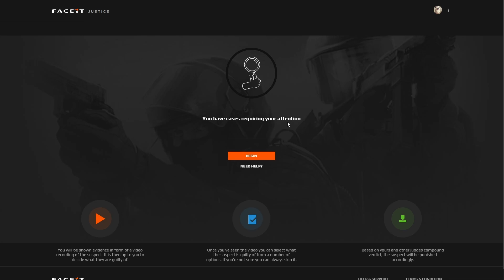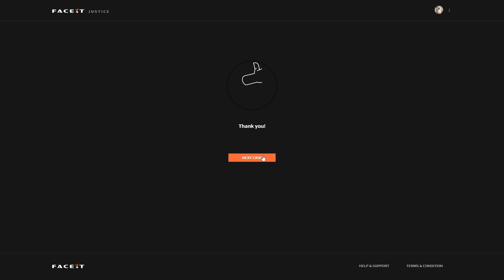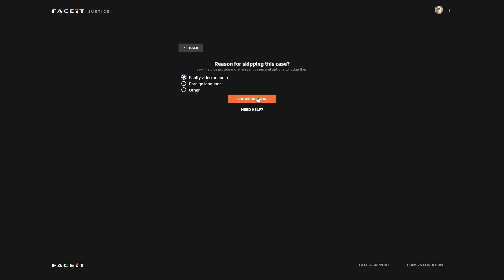He Can Shoot? | FACEIT Justice Cases | #190